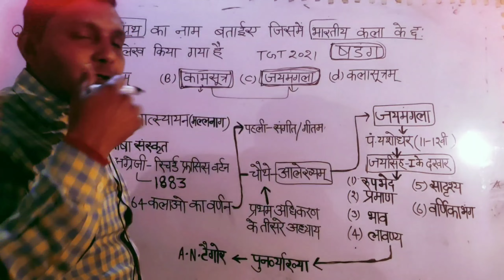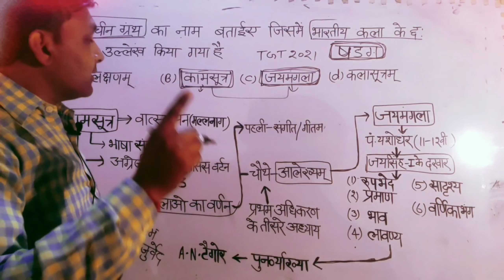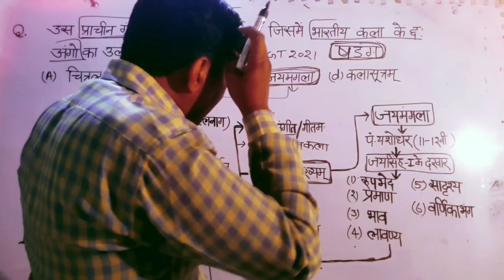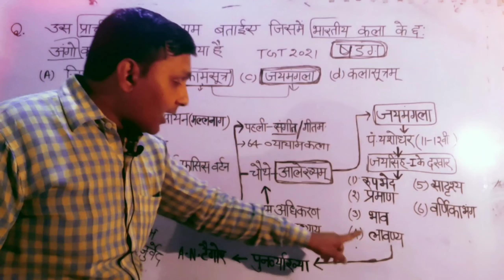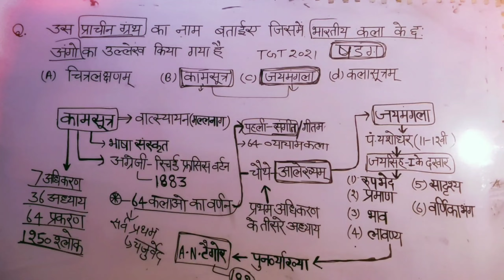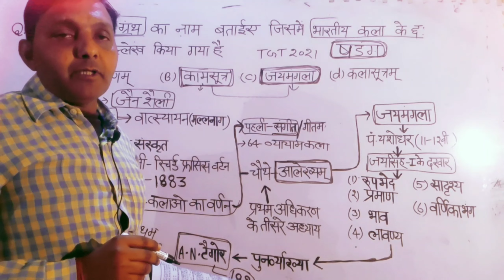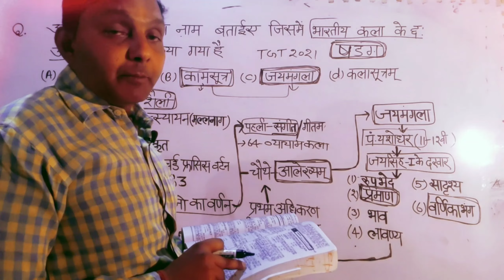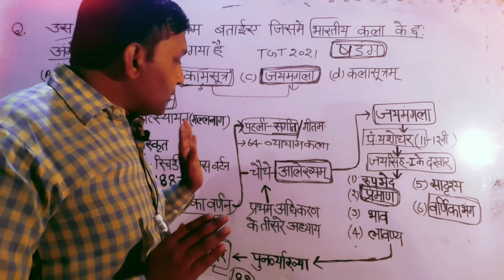TGT PGT DSSSB NVS KVS LT grade art ke sabhi exam ke liye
TGT art pgt nvs kvs DSSSB# art TGT PGT art# kamsutra per teeka# jai mangala#. kalakaron ka sansar#